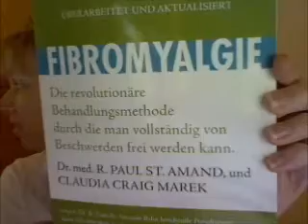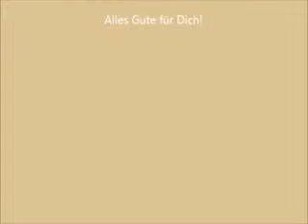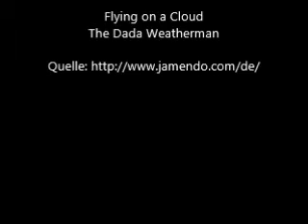Fibromyalgie beschwerdearm -erstes Video zur Guaifenesintherapie - 15.06.2012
Mein allererstes Video aus dem Jahr 2012 auf meinem Kanal "Fibromyalgie beschwerdearm". Damals zur Guaifenesintherapie, direkt vor dem Start. Zu der Zeit ging es mir nicht besonders gut. Seitdem ist viel passiert, heute führe ich einen ganz akzeptablen Alltag. Auf diesem Kanal berichte ich darüber, was mich in den vergangenen Jahren wieder auf die Beine gebracht hat.

Fibromyalgie: Die revolutionäre Behandlungsmethode, durch die man vollständig von Beschwerden frei werden kann
Kinderfibromyalgie: Die revolutionäre Behandlungsmethode, durch die man vollständig von Beschwerden frei werden kann

Hier geht's um Fibromyalgie und um meinen persönlichen Erfolg beim Kampf dagegen.
Du hörst hier von meinen Erfahrungen, die ich mit der Krankheit und mit verschiedenen Therapien gemacht habe. Vor allem aber zeige ich Dir, welche Maßnahmen bei mir dazu geführt haben, dass Symptome entweder ganz verschwunden oder heute nur noch in einem erträglichen Rahmen vorhanden sind.
Der Weg ist ein effektiver, ganzheitlicher Ansatz mit dem Ziel, möglichst beschwerdearm leben zu können. Viele Bereiche des gesundheitlichen Lebens wie z.B. körpergerechte Ernährung und verschiedene Lebensstil-Maßnahmen haben große Bedeutung für die Gesundheit und können sehr hilfreich sein. Auch die Guaifenesintherapie und Vitamin D sind Teil meiner Themen und meines Erfolges.

***Über mich***
Seit 2012 bin ich als "Barbara auf der Heide" mit dem Thema Fibromyalgie im Netz und auch selbst davon betroffen. Weitere Erkrankungen sind eine sekundäre Nebenniereninsuffizienz, eine Hypophyseninsuffizienz sowie die Diagnose Mastzellaktivierungssyndrom und Osteopenie.
Lange lag der Schwerpunkt meiner Videos bei der Guaifenesintherapie, die ich auch heute immer noch anwende. Einige Jahre war ich Administratorin eines Guaifenesin-Forums und habe mir umfangreiches Wissen zu dieser Therapie angeeignet. Heute arbeite ich als Kartiererin und begleite Menschen bei dieser Therapieform.
Verschiedene Ausbildungen haben meinen Fokus seit 2016 um die Themen kh-arme Ernährung, Vitamin D, Omega 3, bestimmte Nahrungsergänzungen und anderes erweitert.

Meine Ausbildungen
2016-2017 Zertifizierter ganzheitlicher Gesundheits- und Ernährungscoach, Schwerpunkt kohlenhydratarme Ernährung.
2017 Kartiererin nach Dr. St. Amand (Ausbildung bei Dora Maier)
2018 Stress-Coach, Schwerpunkt Ernährung.
2018 Ärztlich zertifizierte Omega 3-Fettsäure-Beraterin.
2019 Ärztlich zertifizierte Vitamin D-Beraterin und zertifizierter Vitamin D-Coach.

Seit 2017 arbeite ich als ganzheitlicher Coach. Ich begleite Menschen, die ihr Gewicht regulieren möchten oder welche, die mit teils schweren Erkrankungen auf der Suche nach gesundheitlicher Verbesserung sind. Besonders Menschen mit Übergewicht oder Adipositas, Darmbeschwerden oder Darmerkrankungen, Herzkreislauferkrankungen, Diabetiker und Menschen mit Multipler Sklerose sowie mit Fibromyalgie haben in den vergangenen Jahren meine Begleitung gesucht.

Ich bin kein Arzt, Apotheker oder Mediziner. Guaifenesin ist nur in Apotheken erhältlich. Die hier wiedergegebenen Inhalte sind in keiner Weise als medizinischer Rat anzusehen. Alle Informationen dienen nur der Vermittlung von Wissen und der allgemeinen Weiterbildung.
Meine Erfahrungen von denen ich berichte, entstanden auf Grundlage der von Dr. St. Amand entwickelten Guaifenesintherapie und des von Dr. Coimbra entwickelten Coimbraprotokolls sowie durch Aus- und Weiterbildungen im Bereich Gesundheit und Ernährung.
Meine Inhalte ersetzen keinesfalls die fachliche Beratung durch einen Arzt/Apotheker und dürfen nicht als Grundlage zur eigenständigen Diagnose und Beginn, Änderung oder Beendigung einer Behandlung von Krankheiten verwendet werden. Medikamente dürfen niemals ohne Absprache mit einem Arzt oder Apotheker eingenommen werden. Die Einnahme verschriebener Medikamente darf nicht ohne ärztliche Rücksprache eingestellt werden. Konsultieren Sie bei gesundheitlichen Fragen oder Beschwerden immer einen Arzt.